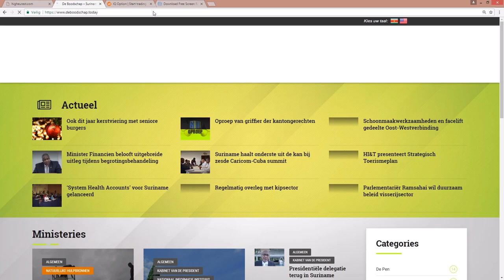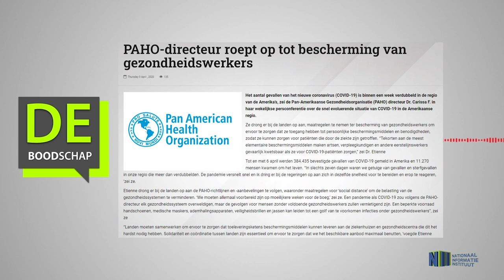PAHO-DIRECTEUR ROEPT OP TOT BESCHERMING VAN GEZONDHEIDSWERKERS